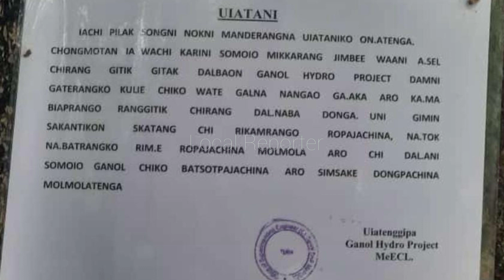Tura hydro projectni gita u·iataniko on·atenga.